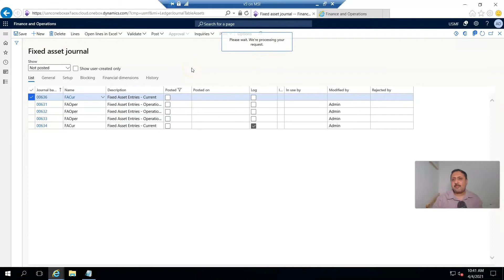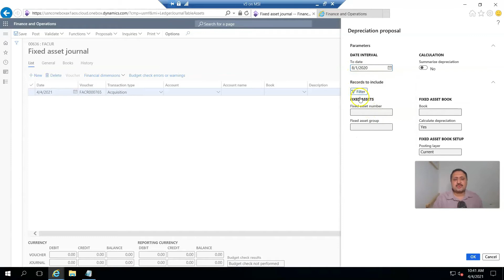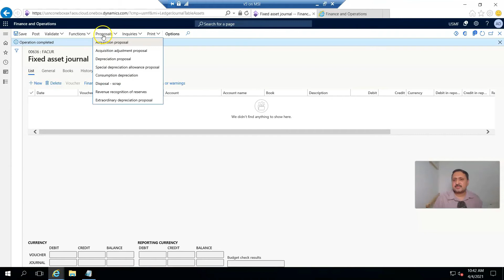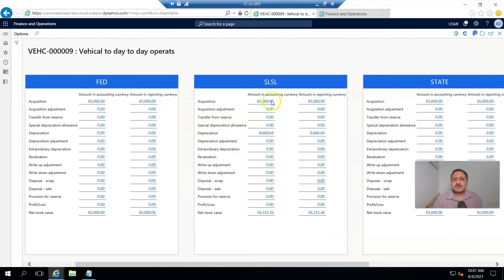How to acquire fixed assets in D365 Finance and Operations Part 3 register depreciation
Hello and welcome four part series for basics of Fixed Asset Module in Dynamics 365 for finance and operations.
This is first video in the series. In this video, I shared register depreciation against fixed asset D365 for Finance and Operations

I am  ERP consultant currently working in the middle east region.

I am helping different organizations in digital transformation. I am part of a team which implements and extends Dynamics 365 finance and operations. I have a Software development background but now working as a functional consultant in Account Payable, Account Receivable, Inventory management, Human resource & payroll, General Ledger and Project accounting.

WHAT I TALK AND WRITE ABOUT?

I used to share what I learned.
And this youtube channel is also part of the same blog.
I write about personal development, soft skills, Communication improvement.